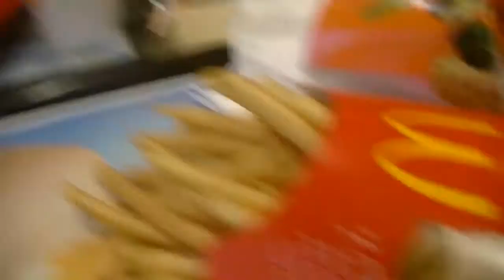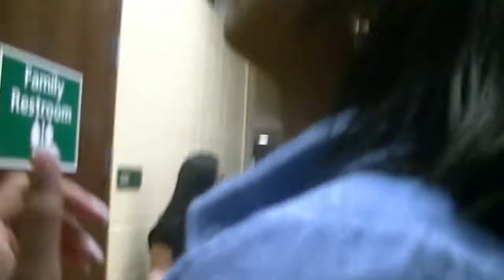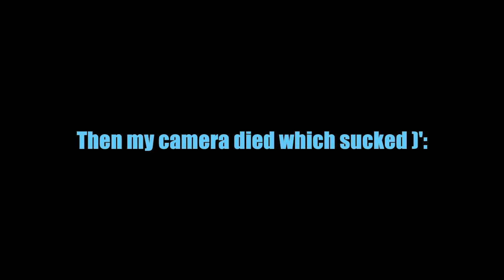Neon Lights Concert ! (Vlog + Concert Footage)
So I went to a concert with Briana on March 2nd 2014 and it was quite amazing. 5th Harmony, Little Mix, and Demi Lovato all did such an amazing job. To see 5th Harmony's peformances check out Briana's video

Unfortunately my camera died and I wasn't able to capture all of the things I wanted to ): extra concert footage